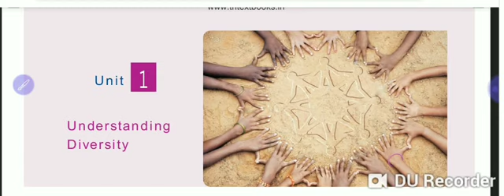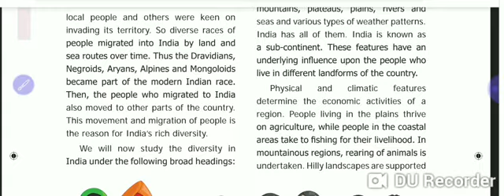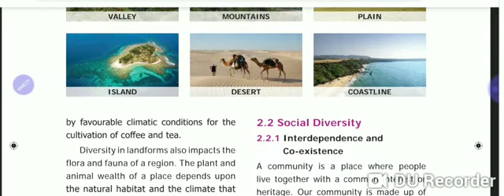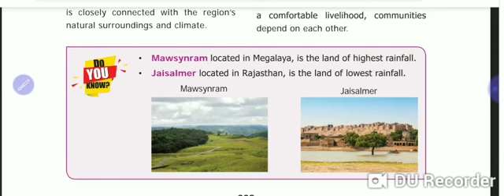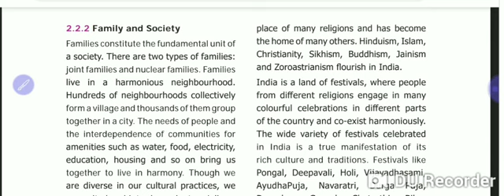VI Std Social Civ Diversity V 1